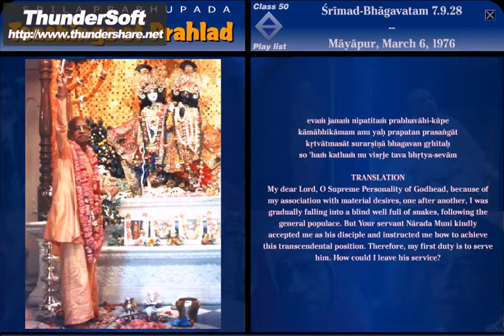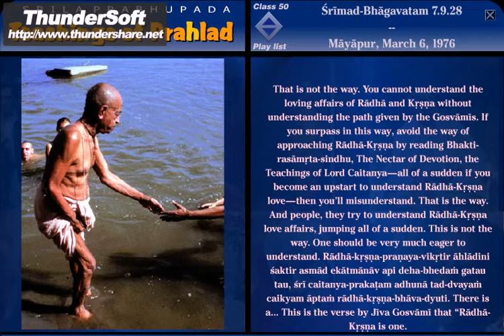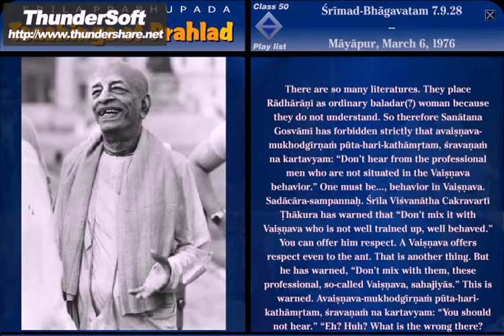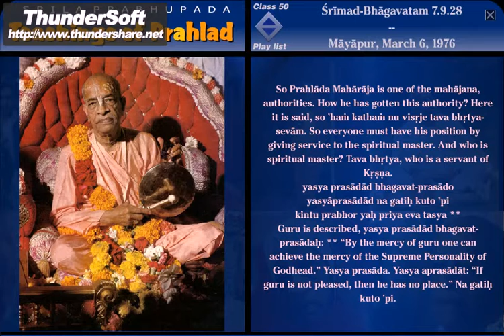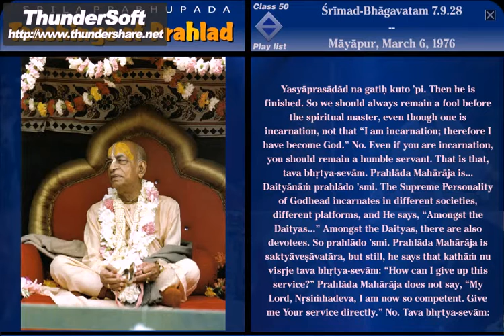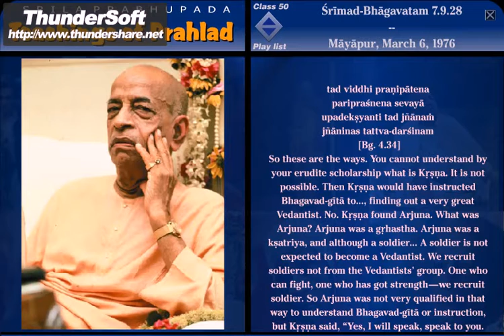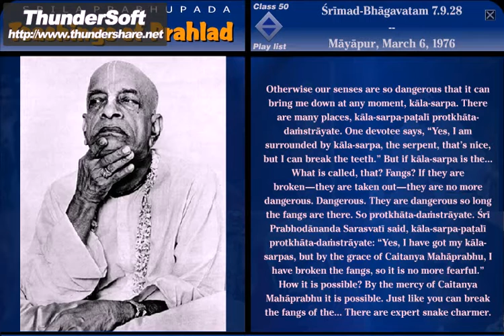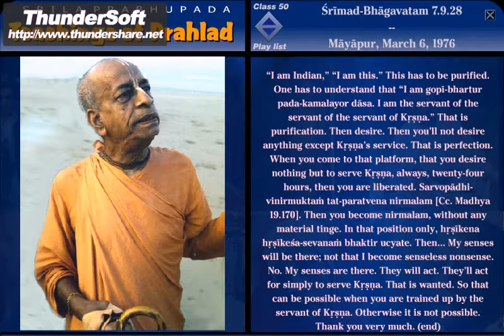SB 7-9.28 Mayapur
My dear Lord, O Supreme Personality of Godhead, because of my association with material desires, one after another, I was gradually falling into a blind well full of snakes, following the general populace. But Your servant Narada Muni kindly accepted me as his disciple and instructed me how to achieve this transcendental position. Therefore, my first duty is to serve him. How could I leave his service?